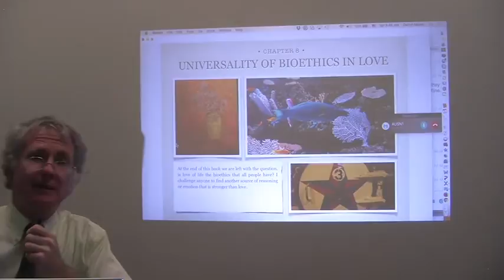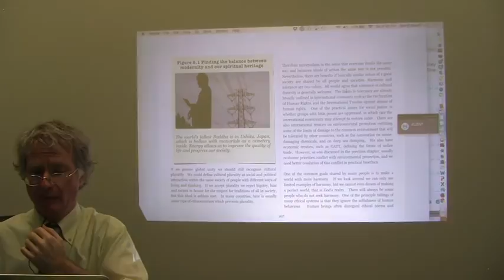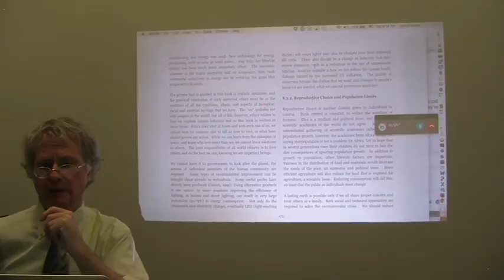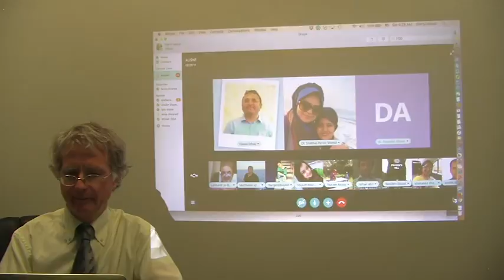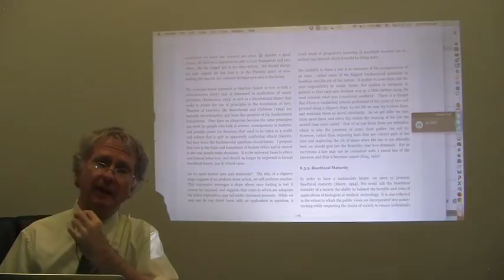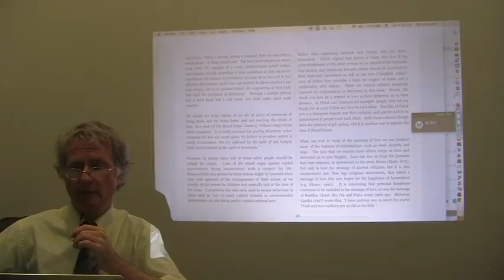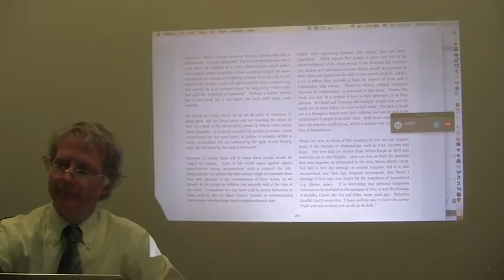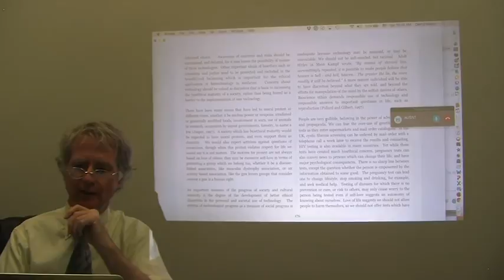Universality of Bioethics in Love - Prof.Dr.Darryl Macer, PhD. Bioethics is Love of Life 8.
Prof. Dr. Darryl Macer, PhD., HonD., President, AUSN - Chap. 8. Bioethics is Love of Life.  Explore scholarships for postgraduate study at American University of Sovereign Nations through Eubios Ethics Institute Decolonizing Education for All.